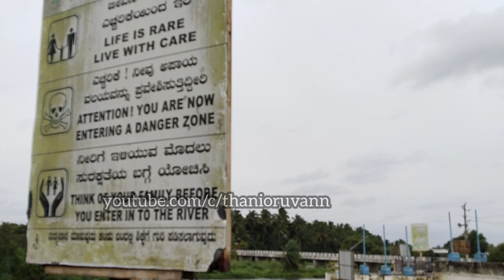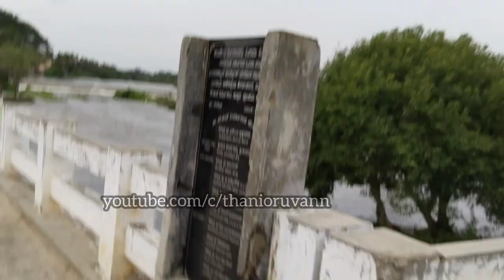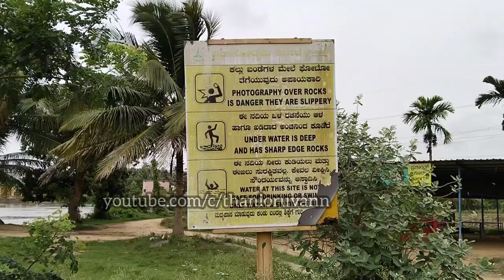Balmuri Waterfalls Mysore|Yedamuri Waterfalls Mysore|Tourist Places in Mysore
mysore to balmuri falls distance​
balmuri falls distance from bangalore​
balmuri waterfalls mysore​
balmuri falls mysore​
edmuri falls mysore​
mysore waterfall​
yedamuri falls​

video shooted in july last week

balmuri waterfalls,
balmuri waterfalls mysore,
balmuri and edmuri waterfalls from bangalore,
balmuri falls bangalore,
balmuri falls current situation,
balmuri and edmuri waterfalls,
balmuri falls,

balmuri falls mysore recent video
balmuri falls mysore today
mysore coorg tourist places
mysore near tourist places
places to visit in mysore
waterfalls near by bangalore
balmuri falls mysore
mysore water places
trekking places near mysore
mysore best places to visit
edmuri falls mysore
mysore road tourist places
falls near mysore
waterfalls in chikmagalur
places to visit in mysore at night
resorts near mysore with activities
mysore beautiful places
hill station near mysore
mysore tourist places in english
bhu varaha swamy temple in mysore
mysore ranganathittu bird sanctuary
mysore one day trip from bangalore
jwalamukhi tripura sundari temple mysore